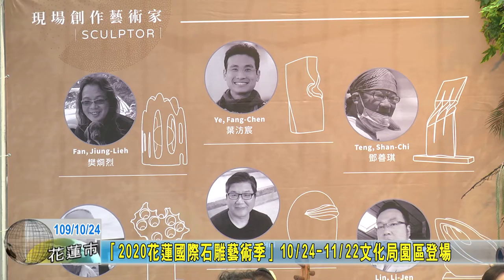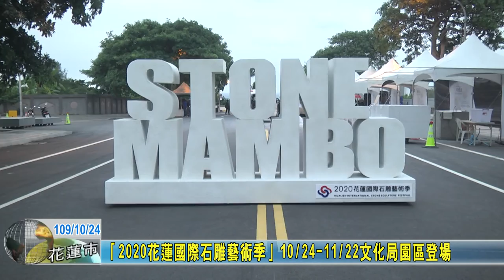20201024 03 「2020花蓮國際石雕藝術季」10/24-11/22文化局園區登場